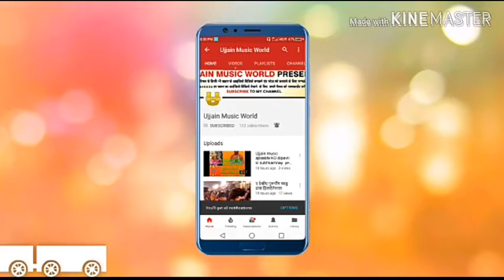देखीए भोजपुरी असल्लील गाना का सुटींग कैसे होता है एच डी बिडीयो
देखीए भोजपुरी असल्लील गाना का सुटींग कैसे होता है एच डी बिडीयो चैनल को सबसकराईब कीजीए ujjain music world